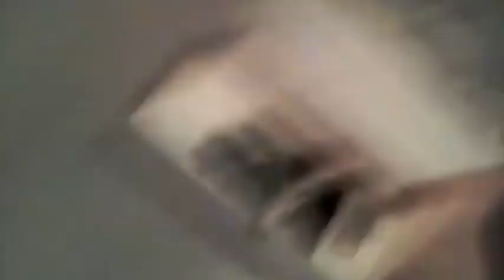Golden Brown The Stranglers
Baldie Paul Golden Brown